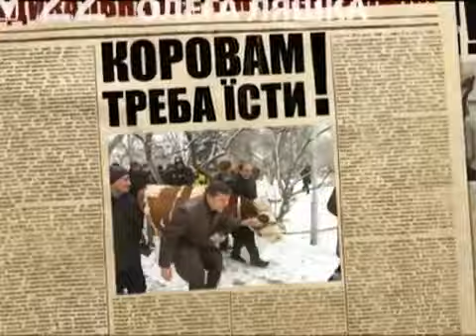Іван Ганзера Сам собі країна